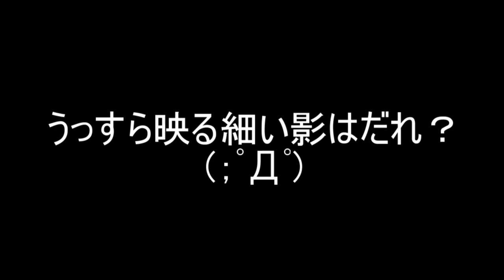寒洞池オマケ。ここでも起こる謎の音と影(；ﾟДﾟ)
一つ目は編集の時に気づいてたやつ。
声と声の間に入ってると
字幕を入れる都合上、
むいでも気づける、ってことがわかった
ヾ(*´∀｀*)ﾉ